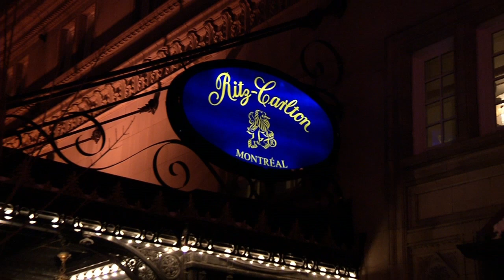Ritz-Carlton, Montréal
The Residences at The Ritz Carlton MontreaL.
Magnificent Contemporary Lifestyle.